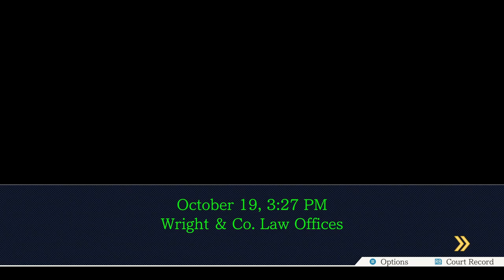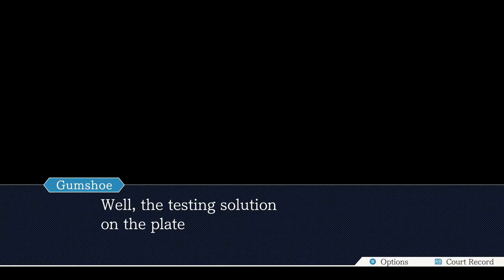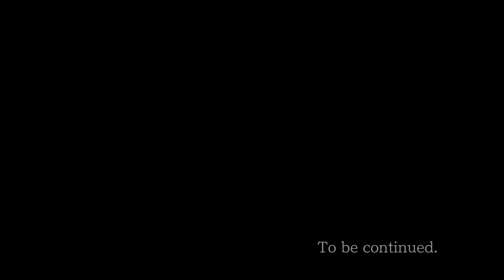Phoenix Wright: Ace Attorney Blind Episode 12: Blackmail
Mafia Mommy